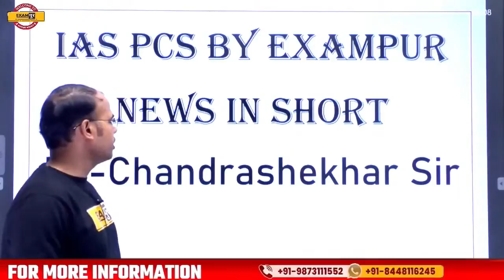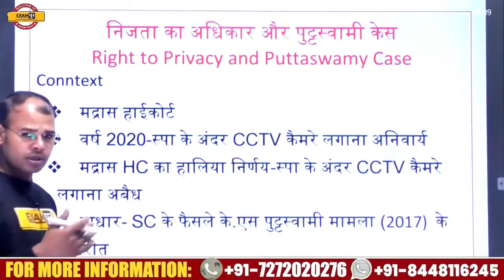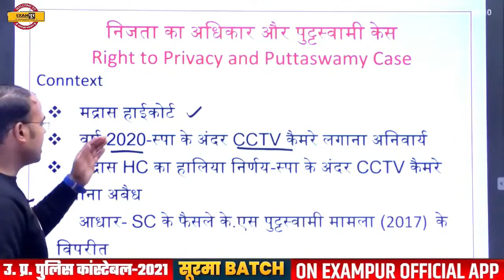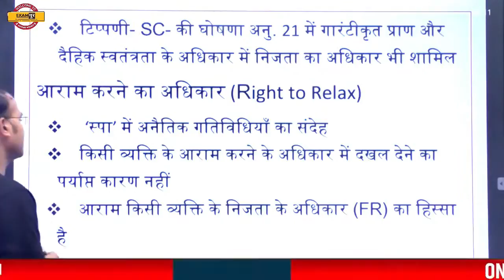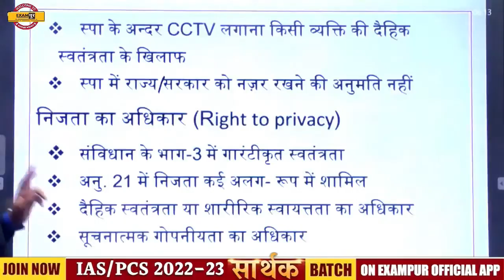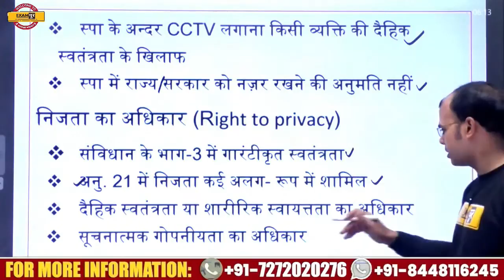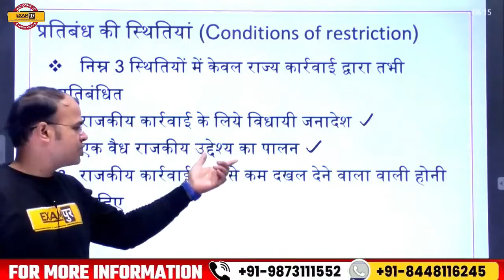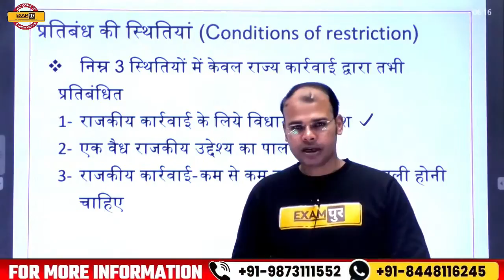IAS/PCS 2022-23| Short News | Right to Privacy and Puttaswamy Case | By Chandrashekhar Sir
🔴🚩सार्थक batch📑📑📑📑

📲 (OUR COURSE) 📒📕

📕Our Books📕
UPPCS PRELIMS सामान्य अध्ययन 20 Mock Test :-